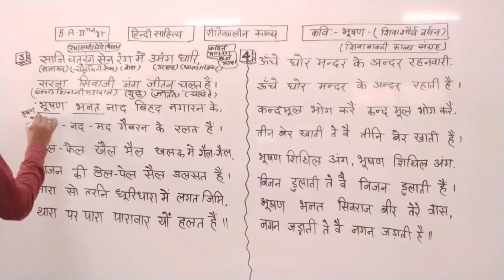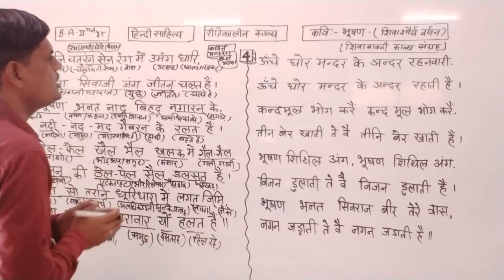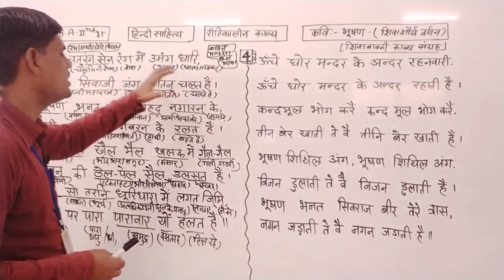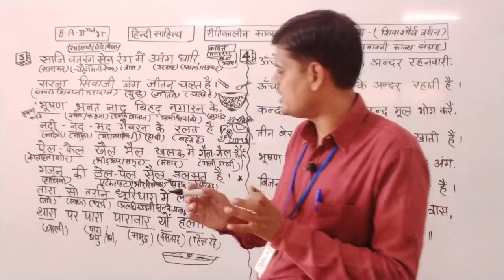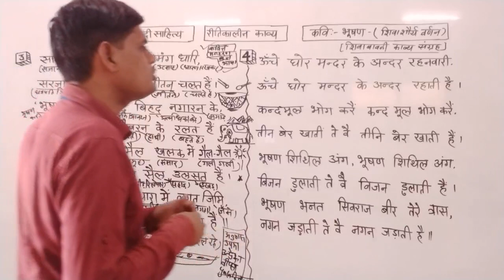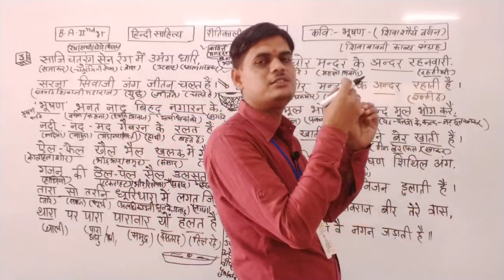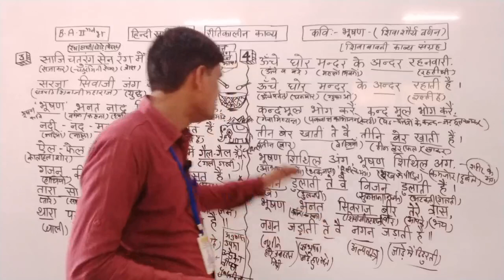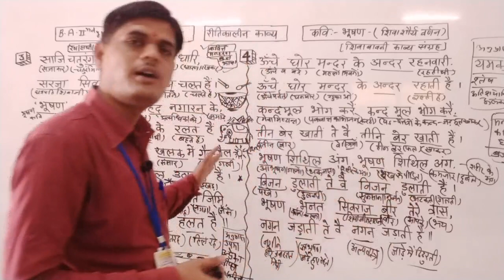कवि भूषण(शिवा शौर्य वर्णन) भाग-2 ,पदों की व्याख्या , व्याख्याता :-हनुमान मल शर्मा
Qualification: MSc. MPhil, Ph.D Chemistry
Experience: Teaching and Research-16 Years
Course: Science, Arts and Commerce